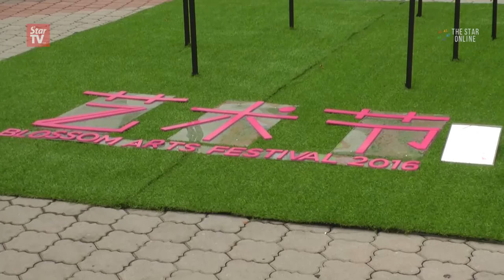Liow: Arts festival in 2017 will be more exciting due to encouraging response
MCA president Datuk Seri Liow Tiong Lai says the success of the Blossom Arts Festival this year will see a bigger and more exciting one next year. Liow said throughout the past one month, some 20,000 visitors thronged the venue in Wisma MCA to join in a host of programmes and activities, including about 187 performances.